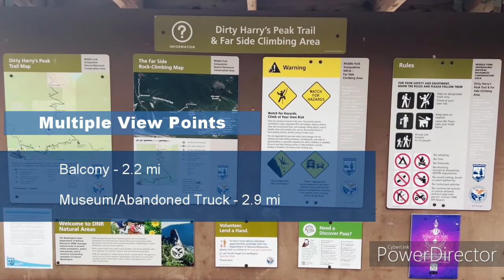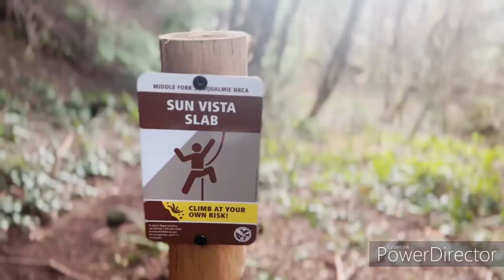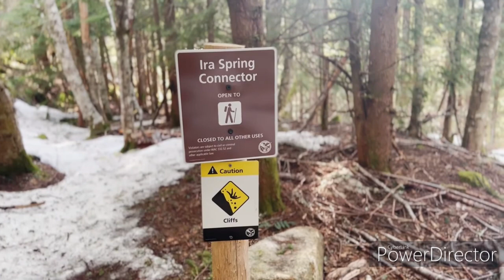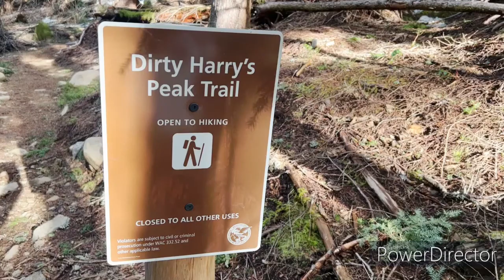Dirty Harry's Balcony and Museum | March 2022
Dirty Harry's Balcony and Museum
DHPT

Hike Date: 03/12/2022

DAY HIKING IN WASHINGTON STATE
Beautiful mountain views
I90 in the middle of mountains
Snoqualmie pass